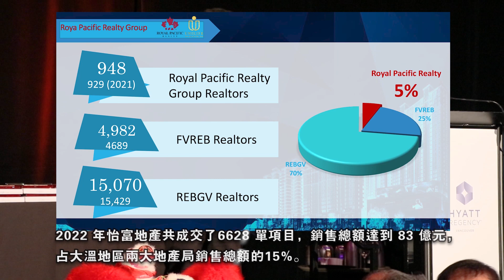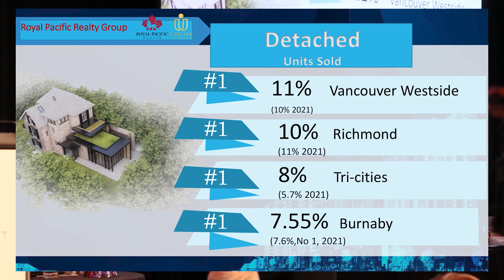2023 Royal Pacific Realty Group Award Celebration 怡富地產集團頒獎典禮場面盛大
2023Royal Pacific Realty Group Award Celebration 怡富地產集團頒獎典禮場面盛大
3 月 31 日周五晚上，加拿大怡富地产集团在温哥华凯悦大酒店隆重举行了2022 年度盛典和颁奖晚宴。怡富同仁及嘉宾等约 800 多人参加了庆典，共同庆祝 2022 年怡富地产取得的优异业绩。
2022 年，怡富地产共成交了 6628 单项目，销售总额达到 83 亿元，
占大温地区两大地产局销售总额的 15%。